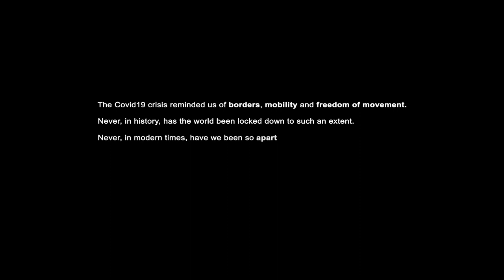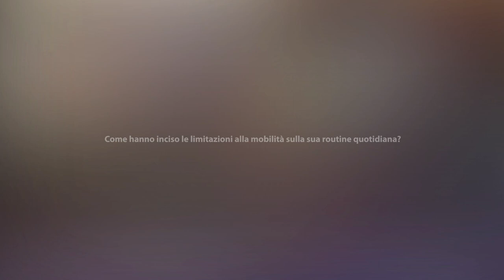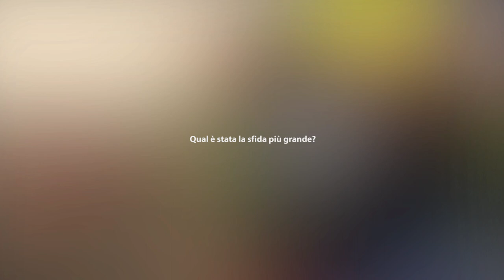TOGETHER APART | Ennio: "I couldn't stay at home at a time like this"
Ennio, a medical student from Italy, had just started his internship at a hospital when the pandemic broke out.

Almost overnight, he left his student life behind and experienced a baptism of fire on the frontline for people in need. For him, the choice was clear.
Watch Ennio tell his story in the interview he gave for ‘Together apart’ in June 2021.

It is a project developed jointly by the European Parliament’s ‘My House of European History’ online platform and the House of European History museum.

Fifteen people from Italy, Romania and Sweden, at different stages of their lives, share how lockdown and COVID-19 restrictions changed their daily lives following the outbreak of the pandemic in March 2020.